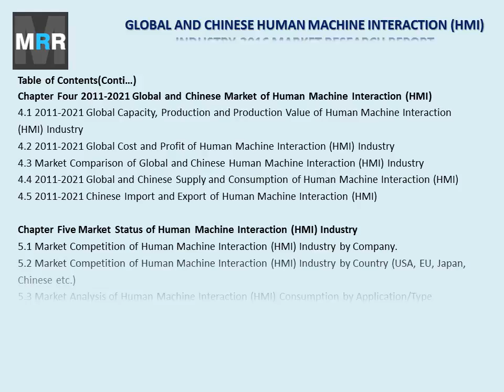Human Machine Interaction (HMI) Market Manufacturing Technology Analysis and Trends 2016 - 2021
The new research 2016 report titled 'Global and Chinese Human Machine Interaction (HMI) Industry, 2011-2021 Market Research Report' is a professional and in-depth study on the current state of the global human machine interaction (HMI) industry with a focus on the chinese market. The report provides key statistics on the market status of the human machine interaction (HMI) manufacturers and is a valuable source of guidance and direction for companies and individuals interested in the industry.